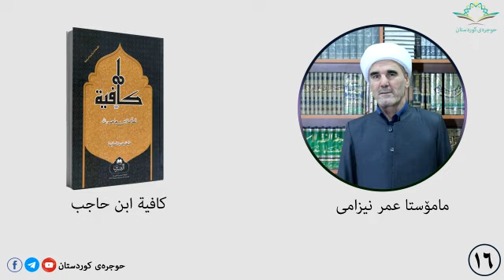كافية ابن حاجب ١٦ م عمر نیزامی